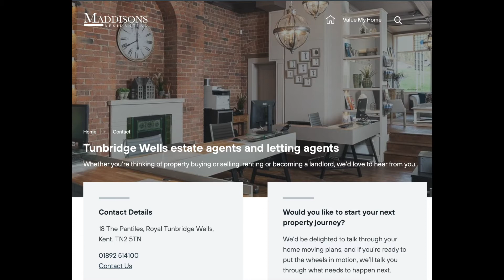Maddisons Virtual Viewing: Flat 4, 3 Mount Sion Introduction